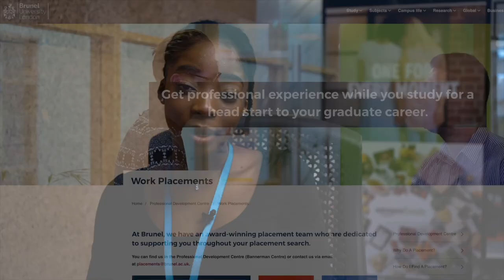Bethanie: Business student placement at Amazon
Bethanie shares how our Placement Advisers and her business degree helped her gain a placement at Amazon.

Bethanie's placement has seen her travel across Europe, working on various campaigns and learning important life skills, including transitioning from university to full-time work.

She credits our Placement Advisers for helping review her CV and cover letter as she was unsure of how to put this together. Undertaking a placement will go a long way in securing employment post-graduation.